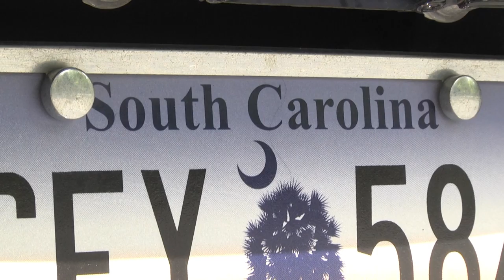West Virginia State Parks offer discounts to hurricane evacuees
Governor Jim Justice ordered WV State Parks to offer a 55% discount to hurricane evacuees who wanted to ride out the storm in one of West Virginia’s beautiful state park resorts.